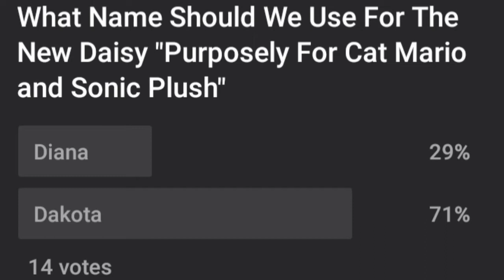Cat Mario and Sonic Plush Season 7 episode 1: Daisy's Clone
Daisy Wanted a Sister, So Sonic Has a Clone Machine To Clone Daisy Then Now Daisy Has Her Sister